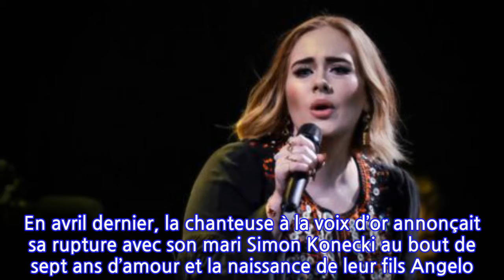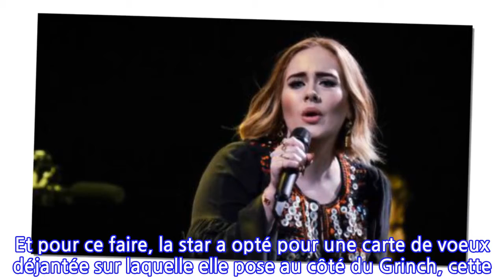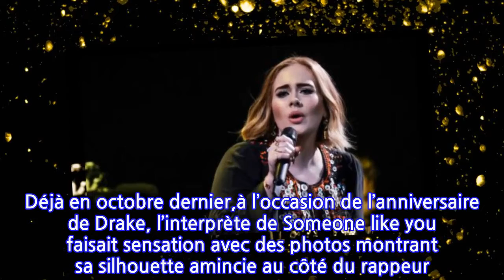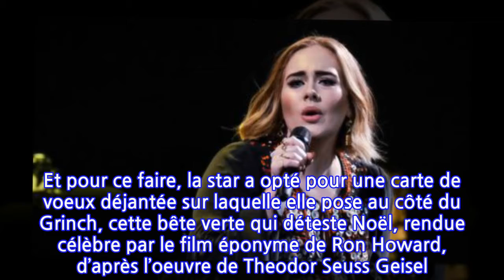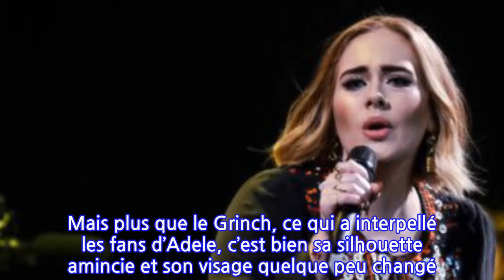PHOTOS Adele méconnaissable sur sa carte de voeux de Noël, ses fans sont conquis